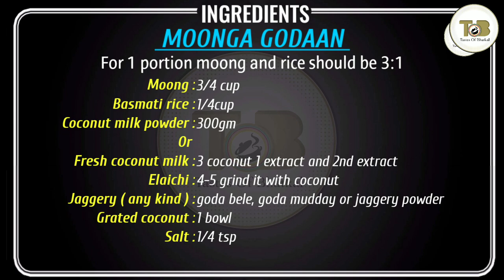Delicious Moonga Godaan || Tastes Of Bhatkal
MUSIC CREDIT
ARTIST : Benjamin Tissot